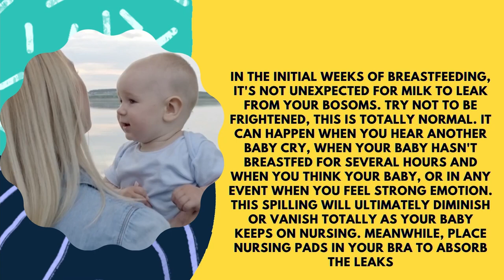Nipple Discharge | Pregnancy | mababycare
In the initial weeks of breastfeeding, it's not unexpected for milk to leak from your bosoms. Try not to be frightened, this is totally normal. It can happen when you hear another baby cry, when your baby hasn't breastfed for several hours and when you think your baby, or in any event when you feel strong emotion. This spilling will ultimately diminish or vanish totally as your baby keeps on nursing. Meanwhile, place nursing pads in your bra to absorb the leaks

Animation is created by mababycare